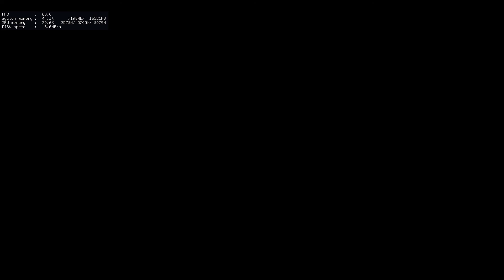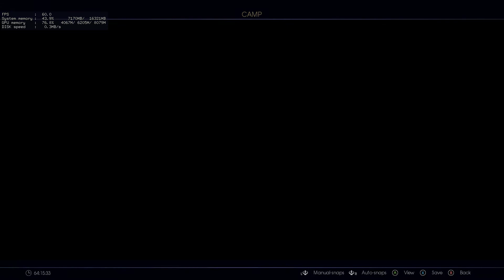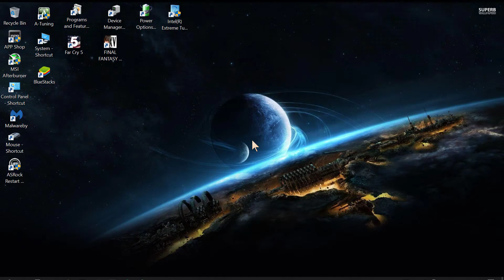Final Fantasy XV Windows Edition 02